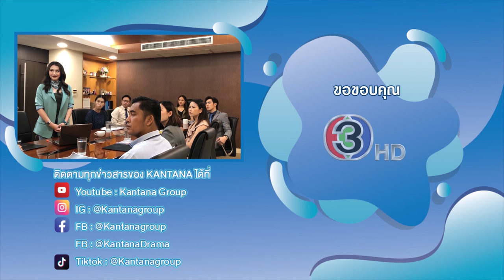[Teaser] Behind ท้ายกองละคร Ch3 : EP.59 | "พรีม เคท ปีเตอร์แพน ใครสวยที่สุด?" | 3Plus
Behind ท้ายกองละคร Ch3 : EP.59 "พรีม เคท ปีเตอร์แพน ใครสวยที่สุด?"